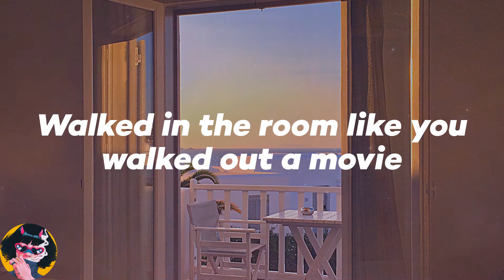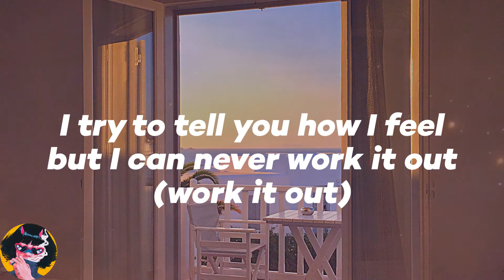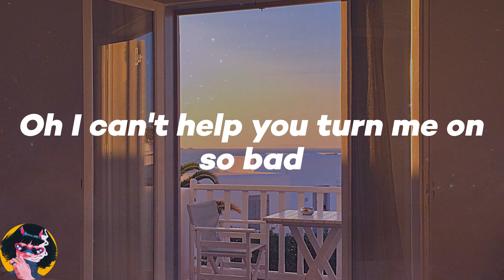𝑱𝒐𝒔𝒊𝒆 𝑫𝒖𝒏𝒏𝒆 - 𝑶𝒐𝒉 𝑳𝒂 𝑳𝒂 (𝑳𝒚𝒓𝒊𝒄𝒔)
💖𝑳𝒚𝒓𝒊𝒄𝒔:
𝑾𝒂𝒍𝒌𝒆𝒅 𝒊𝒏 𝒕𝒉𝒆 𝒓𝒐𝒐𝒎 𝒍𝒊𝒌𝒆 𝒚𝒐𝒖 𝒘𝒂𝒍𝒌𝒆𝒅 𝒐𝒖𝒕 𝒂 𝒎𝒐𝒗𝒊𝒆
𝑺𝒐 𝒊𝒇 𝒚𝒐𝒖'𝒓𝒆 𝑮𝒓𝒆𝒈𝒐𝒓𝒚 𝒍𝒆𝒎𝒎𝒆 𝒃𝒆 𝒚𝒐𝒖𝒓 𝑨𝒖𝒅𝒓𝒆𝒚, 𝒚𝒆𝒂𝒉
𝑻𝒓𝒚 𝒕𝒐 𝒕𝒆𝒍𝒍 𝒚𝒐𝒖 𝒉𝒐𝒘 𝑰 𝒇𝒆𝒆𝒍 𝒃𝒖𝒕 𝑰 𝒄𝒂𝒏 𝒏𝒆𝒗𝒆𝒓 𝒘𝒐𝒓𝒌 𝒊𝒕 𝒐𝒖𝒕 (𝒘𝒐𝒓𝒌 𝒊𝒕 𝒐𝒖𝒕)
𝑮𝒆𝒕 𝒔𝒐 𝒄𝒂𝒖𝒈𝒉𝒕 𝒖𝒑 𝒂𝒏𝒅 𝒕𝒐𝒏𝒈𝒖𝒆 𝒕𝒊𝒆𝒅 𝒖𝒑 𝒍𝒊𝒌𝒆 𝒆𝒗𝒆𝒓𝒚 𝒕𝒊𝒎𝒆 𝒚𝒐𝒖 𝒄𝒐𝒎𝒆 𝒂𝒓𝒐𝒖𝒏𝒅, 𝒄𝒐𝒎𝒆 𝒂𝒓𝒐𝒖𝒏𝒅
𝑶𝒐𝒉 𝒍𝒂 𝒍𝒂, 𝒐𝒐𝒉 𝒍𝒂 𝒍𝒂, 𝒐𝒐𝒉 𝒍𝒂 𝒍𝒂, 𝒐𝒐𝒉 𝒐𝒐𝒉
𝑶𝒉 𝑰 𝒄𝒂𝒏'𝒕 𝒉𝒆𝒍𝒑, 𝒚𝒐𝒖 𝒕𝒖𝒓𝒏 𝒎𝒆 𝒐𝒏 𝒔𝒐 𝒃𝒂𝒅
𝑰 𝒋𝒖𝒔𝒕 𝒄𝒂𝒏'𝒕 𝒔𝒆𝒆𝒎 𝒕𝒐 𝒈𝒆𝒕 𝒚𝒐𝒖 𝒐𝒇𝒇 𝒎𝒚 𝒉𝒆𝒂𝒅
𝑺𝒑𝒆𝒆𝒄𝒉𝒍𝒆𝒔𝒔 𝒘𝒊𝒕𝒉 𝒆𝒗𝒆𝒓𝒚 𝒔𝒊𝒏𝒈𝒍𝒆 𝒌𝒊𝒔𝒔
𝑻𝒉𝒆 𝒐𝒏𝒆 𝒕𝒉𝒊𝒏𝒈 𝒓𝒐𝒍𝒍𝒊𝒏𝒈 𝒐𝒇𝒇 𝒎𝒚 𝒍𝒊𝒑𝒔 𝒊𝒔
𝑯𝒂𝒊𝒓 𝒑𝒖𝒔𝒉𝒆𝒅 𝒃𝒂𝒄𝒌, 𝒓𝒐𝒍𝒍𝒊𝒏𝒈 𝒐𝒉 𝒔𝒐 𝒔𝒍𝒐𝒘𝒍𝒚, 𝒎𝒎
𝑳𝒊𝒌𝒆 𝒘𝒆 𝒖𝒑 𝒐𝒏 𝑴𝒖𝒍𝒉𝒐𝒍𝒍𝒂𝒏𝒅 𝒂𝒏𝒅 𝒚𝒐𝒖'𝒓𝒆 𝒕𝒓𝒚𝒏𝒂 𝒈𝒆𝒕 𝒕𝒐 𝒌𝒏𝒐𝒘 𝒎𝒆, 𝒄𝒍𝒐𝒔𝒆𝒍𝒚
𝑰 𝒕𝒓𝒚 𝒕𝒐 𝒕𝒆𝒍𝒍 𝒚𝒐𝒖 𝒉𝒐𝒘 𝑰 𝒇𝒆𝒆𝒍 𝒃𝒖𝒕 𝑰 𝒄𝒂𝒏 𝒏𝒆𝒗𝒆𝒓 𝒘𝒐𝒓𝒌 𝒊𝒕 𝒐𝒖𝒕 (𝒘𝒐𝒓𝒌 𝒊𝒕 𝒐𝒖𝒕)
𝑮𝒆𝒕 𝒔𝒐 𝒄𝒂𝒖𝒈𝒉𝒕 𝒖𝒑 𝒂𝒏𝒅 𝒕𝒐𝒏𝒈𝒖𝒆 𝒕𝒊𝒆𝒅 𝒖𝒑 𝒍𝒊𝒌𝒆 𝒆𝒗𝒆𝒓𝒚 𝒕𝒊𝒎𝒆 𝒚𝒐𝒖 𝒄𝒐𝒎𝒆 𝒂𝒓𝒐𝒖𝒏𝒅 (𝒆𝒗𝒆𝒓𝒚 𝒕𝒊𝒎𝒆 𝒚𝒐𝒖 𝒄𝒐𝒎𝒆 𝒂𝒓𝒐𝒖𝒏𝒅)
𝑫𝒐𝒏'𝒕 𝒄𝒂𝒓𝒆 𝒊𝒇 𝒊𝒕 𝒔𝒐𝒖𝒏𝒅𝒔 𝒄𝒍𝒊𝒄𝒉𝒆
𝑩𝒖𝒕 𝒆𝒗𝒆𝒓𝒚 𝒕𝒊𝒎𝒆 𝒚𝒐𝒖 𝒍𝒆𝒂𝒗𝒆 𝑰 𝒘𝒂𝒏𝒕 𝒚𝒐𝒖 𝒕𝒐 𝒔𝒕𝒂𝒚
𝑩𝒖𝒕 𝒆𝒗𝒆𝒓𝒚 𝒕𝒊𝒎𝒆 𝑰 𝒔𝒑𝒆𝒂𝒌
𝑶𝒐𝒉 𝒍𝒂 𝒍𝒂, 𝒐𝒐𝒉 𝒍𝒂 𝒍𝒂, 𝒐𝒐𝒉 𝒍𝒂 𝒍𝒂, 𝒐𝒐𝒉
𝑶𝒐𝒉 𝒍𝒂 𝒍𝒂, 𝒐𝒐𝒉 𝒍𝒂 𝒍𝒂, 𝒐𝒐𝒉 𝒍𝒂 𝒍𝒂, 𝒐𝒐𝒉 𝒍𝒂 𝒍𝒂